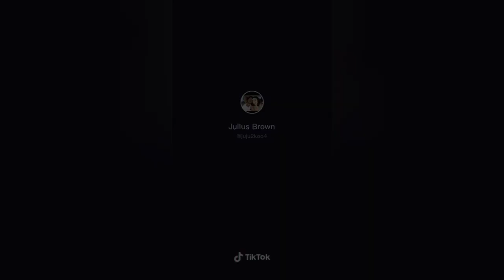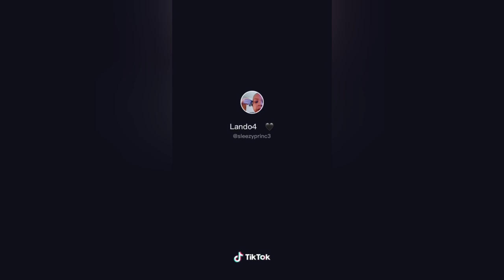Fishing Pole Reel It In - TIKTOK COMPILATION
fishing pole reel it in it's me and my friends tiktok,

fishing pole reel it in (work),
its me and my friends (work),
walk in walk out let's go (work),
walk it out, walk it out (work),
cha cha cha (work),